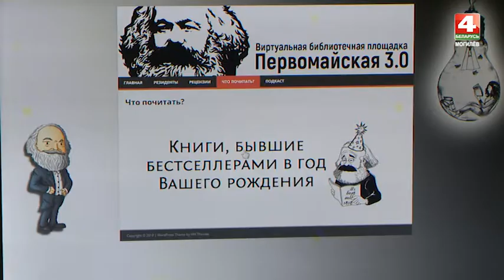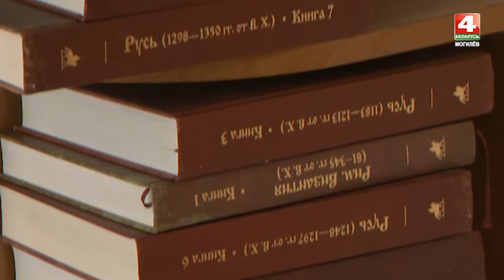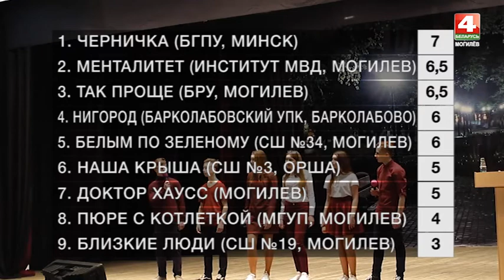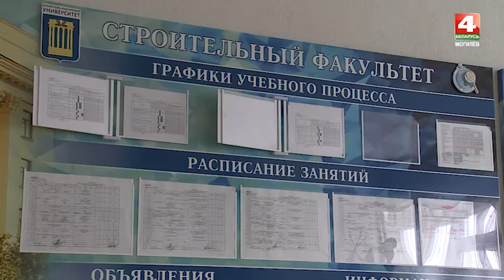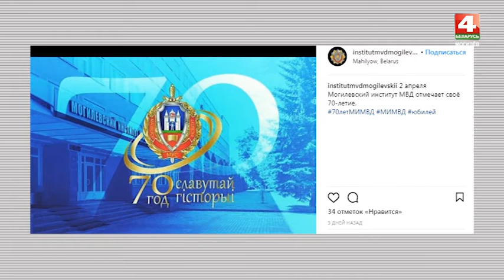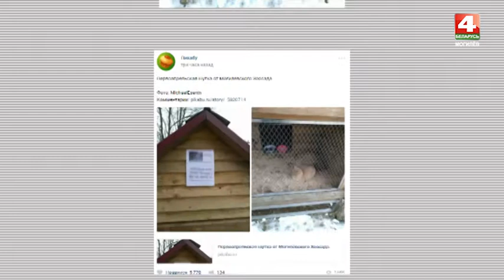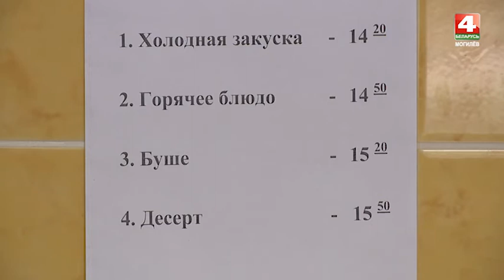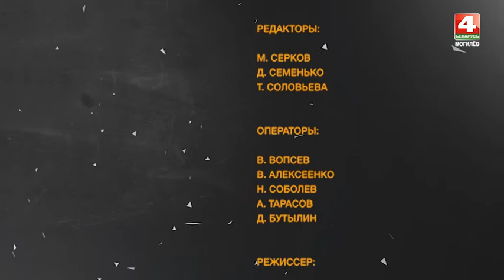Альма-матер 04. 04. 2018 [БЕЛАРУСЬ 4| Могилев]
В первом апрельском выпуске проекта «Альма-матер» узнаем, чем занимались школьники на каникулах, как студенты встретили День смеха и что думают преподаватели по поводу юных блогеров.